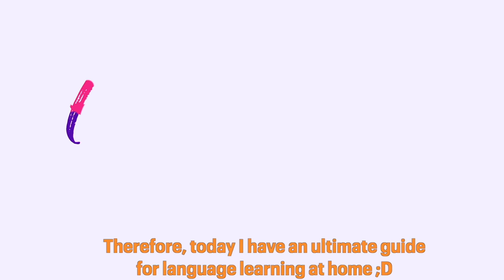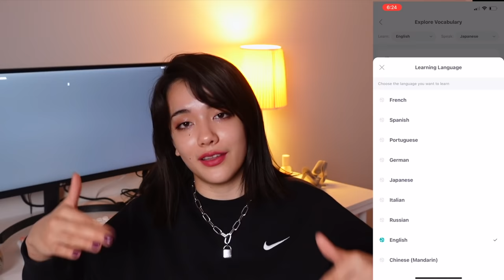How to learn any language by yourself- Language tips from a polyglot